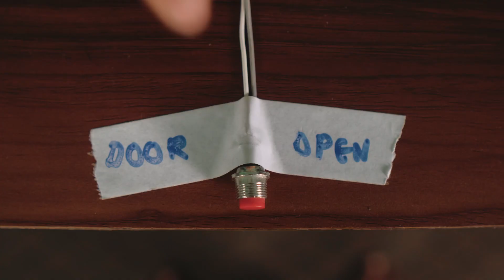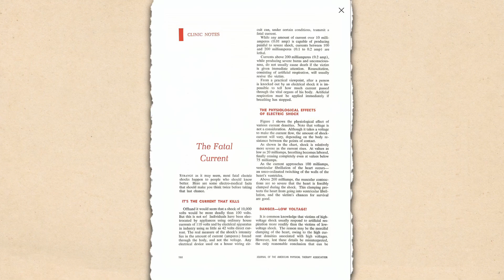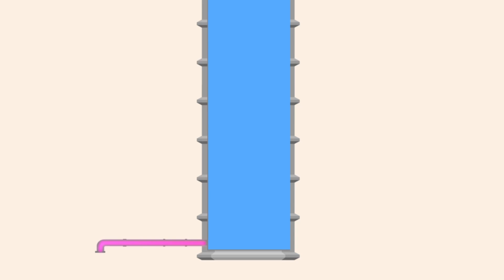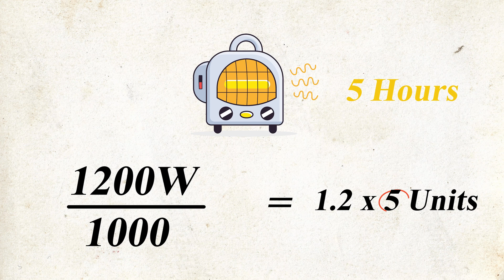Nepali Engineer Explains Electricity!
It’s time Nepal finally learnt how electricity works. This is what our beloved Er. Kumar thought after his landlord blames him for the rise in the electricity bill and attempts to charge him extra money for his low power devices.

So, in this video, the Nepali engineer uses the simplest possible analogy to explain various terms like current, voltage, resistance and power and how they impact your electricity consumption.

Watch this video till the end to make sure you too aren’t being scammed by your landlord.

Timestamps:

0:00 - Intro
1:37 - Which Box Will You Choose ?
2:24 - Asking the Public
3:27 - The Voltage Analogy
3:38 - The Current Analogy
4:00 - Resistance in Electricity
4:30 - How Much Current is Lethal for Humans ?
4:55 - Answer to the Question
5:38 - The Concept of Power
6:14 - Electricity in Daily Life
7:20 - How does the NEA charge us ?
8:07 - Giveaway Alert

Giveaway Alert: Fill this form to enter the Makit - Self Balancing Robot Giveaway.